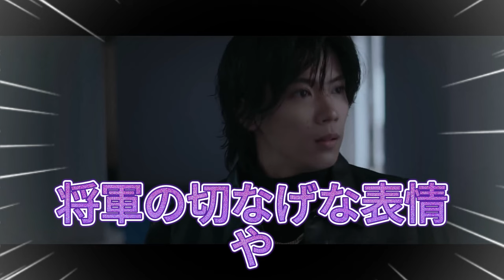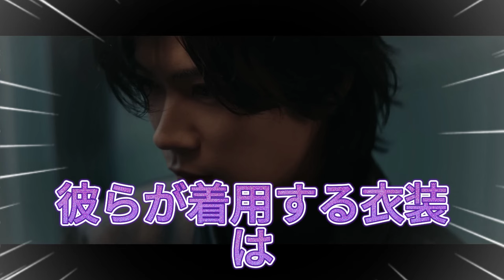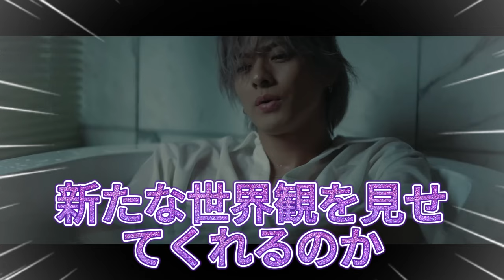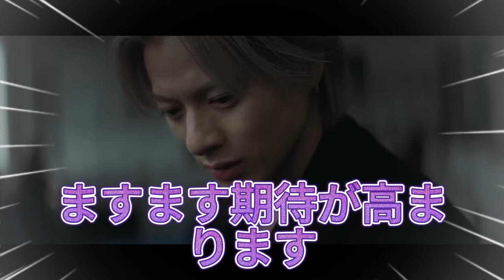【平野紫耀】バスタブに浸かる紫耀君の切なげな表情、ジン君のため息、そして岸君の涙。これらの要素が組み合わさり、ドラマ仕立てのMVが完成されています。